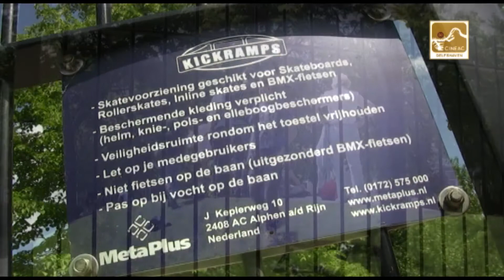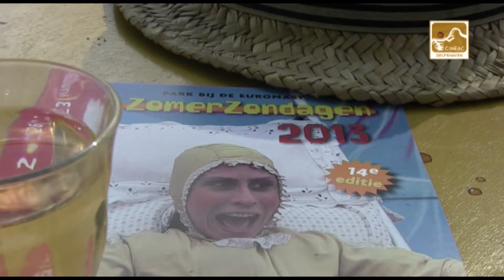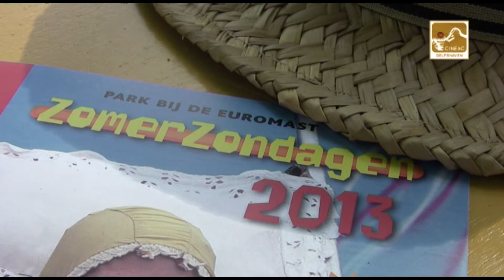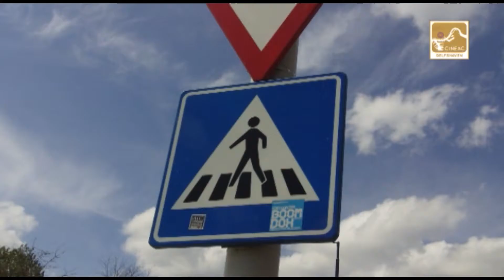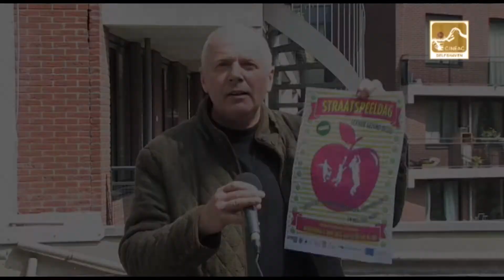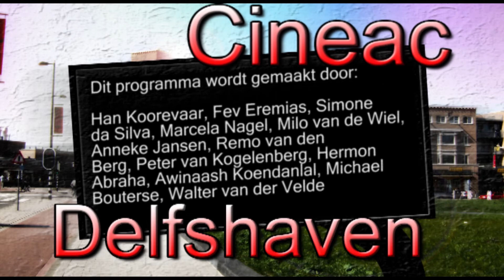Cineac Delfshaven 11 juni 2013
Deze week een uitzending in het teken van kinderen met:

(00:14) De avondvierdaagse: interviews met minder enthousiaste kinderen
(05:43) Pauzefilm: Skatepark
(10:15) Zomerzondagen: in bad
(14:08) Overblijf: de avondvierdaagse
(17:29) Sport & Activity City: de eerste les
(22:14) Straatspeeldag
(26:41) Medailles avondvierdaagse